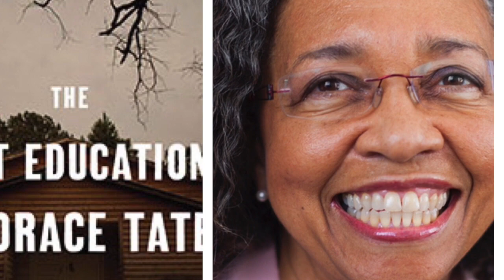UTL Season 1 Ep. 3- Dr. Vanessa Siddle Walker's The Lost Education of Horace Tate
G. Funmilayo recaps a lecture/conversation between Dr. Walker and her literary agent Ms. Janelle Walden Agyemen at the Auburn Research Library.

Folks to Know
1. Dr. Vanessa Siddle Walker
2. Dr. Horace Tate
3. Ms. Janelle Walden Agyeman

1. The Lost Education of Horace Tate: Uncovering the Hidden Heroes Who Fought for Justice in Schools
2. Their Highest Potential: An African School Community in the Segregated South
3. Hello Professor: Black Principal & Professional Leadership in Segregated South

Get Invovled
1. GAE (Georgia Association of Educators) 2019 Day at the Capitol- Februa 21, 2019 8am – 3pm The Georgia State Capitol
2. March for A Culturally Inclusive Curriculum- The Arkansas State Capitol February 23, 2019 1:00-3:00pm